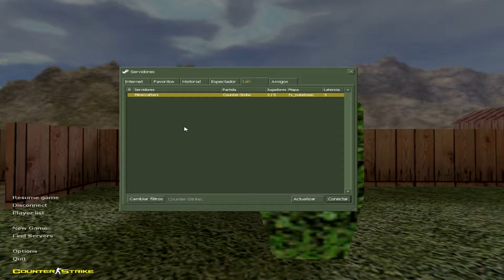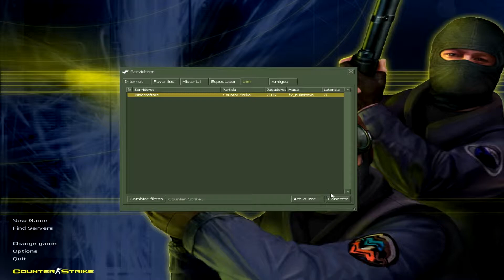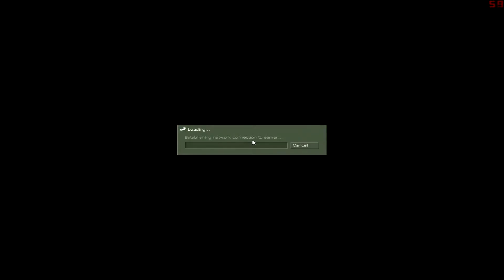NUKETOWN!! - Counter Strike #21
►►DALE A "MOSTRAR MAS" PARA VER INFORMACION►►
►►►►►►►►SOBRE EL VIDEO►►►►►►►►►►►►

Descripción del video:
O tambien podeis descargaros mi version poniendo en Google "Counter Strike 1.6 No Steam"
*Si quereis un tutorial de como instalar mapas de minecraft o de lo que sea en Counter Strike 1.6 No Steam solo teneis que ponermelo en los comentarios.